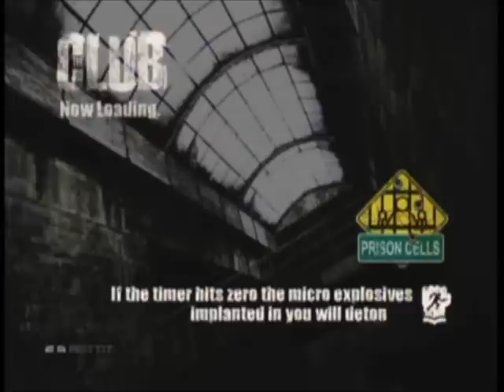Let's Play The Club - Part 8: Assault on Alcatraz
They're trying to build a prison...We're gonna destroy it and kill all the inmates!